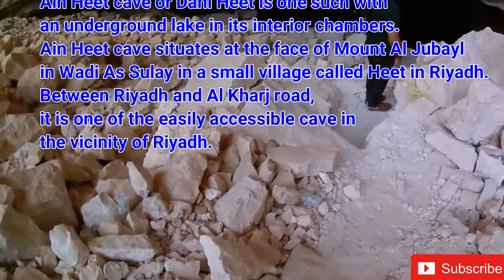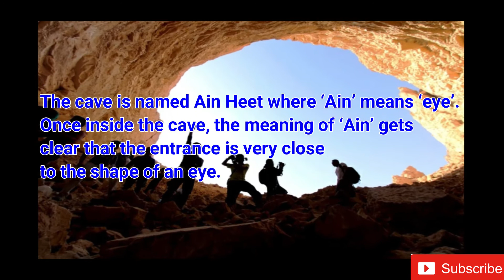NASA HEET KAHIT HEAT | WHERE AND WHAT IS HEET CAVE | RIYADH SAUDI ARABIA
Underground Cave Lake Adventure at Heet Cave in Riyadh Saudi Arabia
The cave is located in Al Heet, a small town that faces Mount Al Jubayl in Wadi as Sulay, about 40 km. from Riyadh City center.